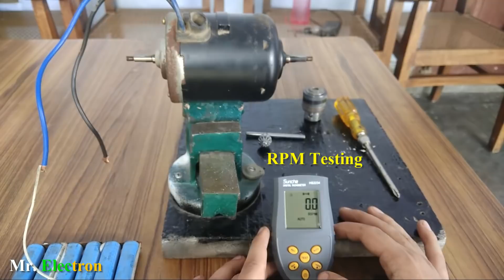12 Volts 64 Amps DC Motor Generator 750 Watts || Full Testing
12 volts DC Motor Generator testing with multi-meter, tachometer & Practical Load Tests.